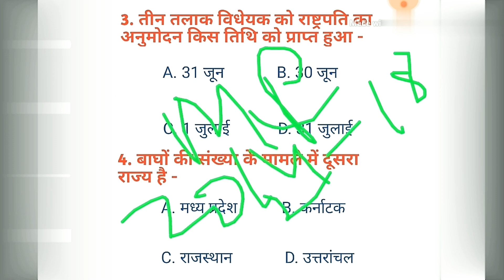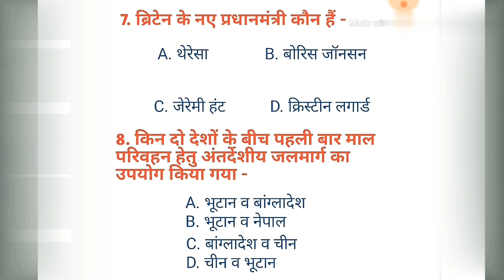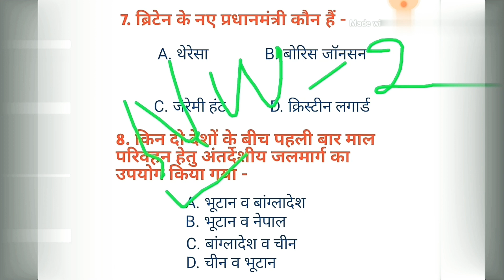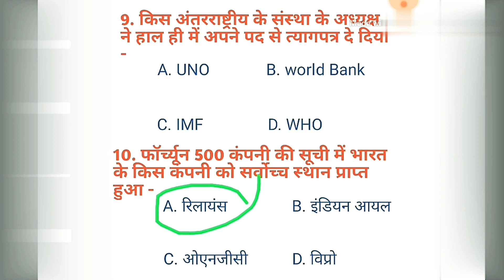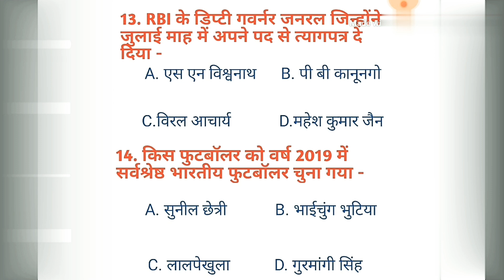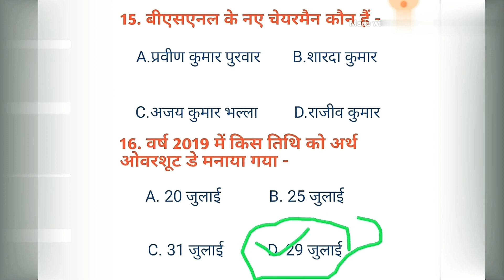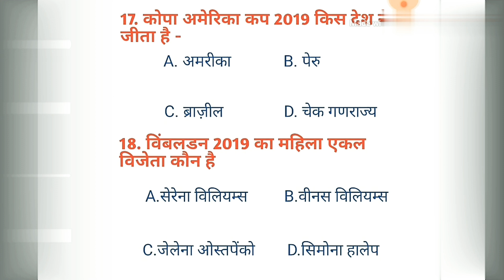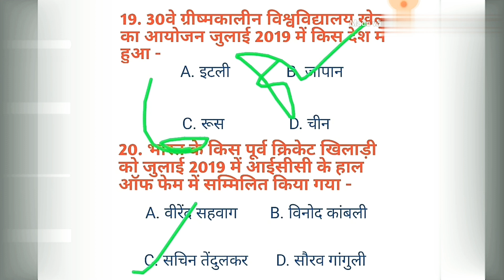current affairs।कर्रेंट अफेयर्स। समसामयिकी।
current affairs।कर्रेंट अफेयर्स। समसामयिकी। इस अध्याय में निम्नलिखित प्रश्नों के बारे में हमने बात की है -1. विश्व विरासत सूची में सम्मिलित भारत का नया शहर कौन सा है 2. तीन तलाक विधेयक कानून किस तिथि को बना 3. बाघों की संख्या के मामले में दूसरा स्थान किस राज्य का है 4. ग्लोबल इनोवेशन इंडेक्स 2019 में भारत की कौन सी रैंकिंग है 5. किस महिला धावक ने जुलाई 2019 में कुल 5 स्वर्ण पदक जीते 6. 8. ब्रिटेन के नए प्रधानमंत्री कौन हैं 9. किन दो देशों के बीच पहली बार माल परिवहन हेतु अंतर्देशीय जलमार्ग का उपयोग किया गया 10. विश्व खाद्य पुरस्कार 2019 किसे दिया गया 11. कोपा कप फुटबॉल 2019 के विजेता देश कौन हैं 12. अर्थ ओवरशूट डे 2019 में किस तिथि को मनाया गया 13. ग्रीष्मकालीन विश्वविद्यालय खेल 2019 में किस देश में हुआ